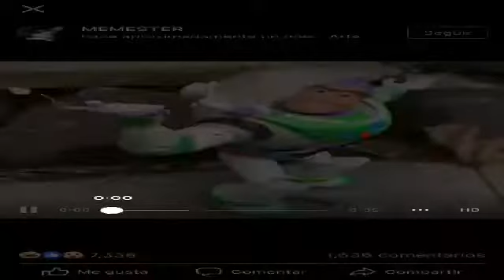Los cumbiones de mi barrio